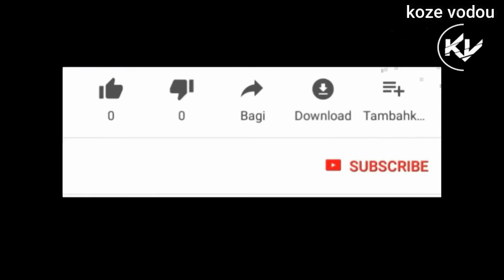vini konnen remed natirel pou trete maladi vesi anfle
tretman pou maladi vesi anfle ak grann ket.